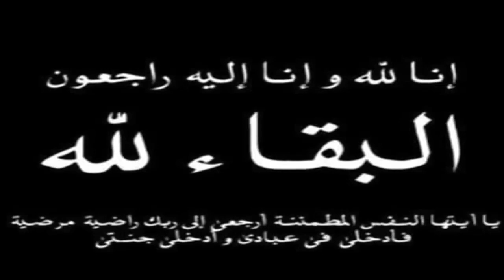وفـــاة رئيس جـ,ـهـاز الأمــن الــداخلي